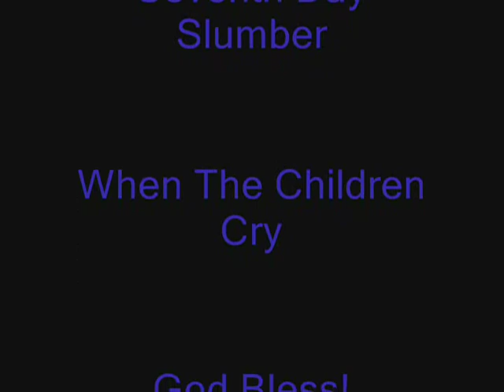When The Children Cry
I was listening to When The Children Cry by Seventh Day Slumber, and as I listened to it I could picture in my mind what the vid would look like so I put it together.